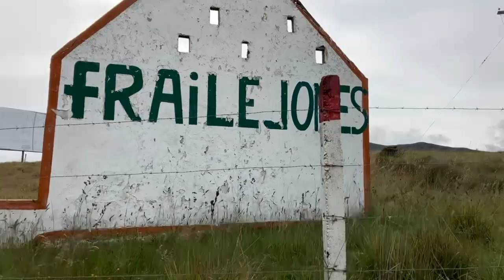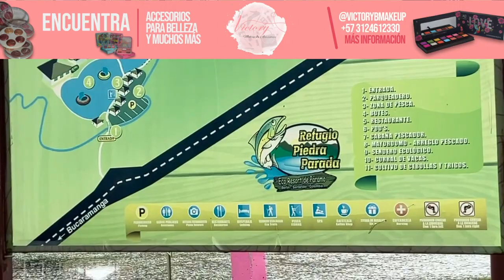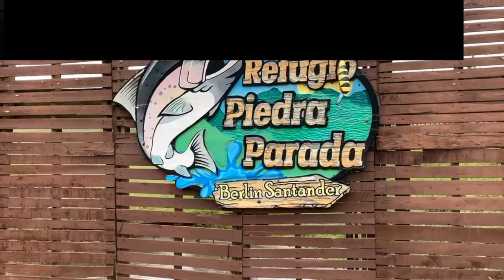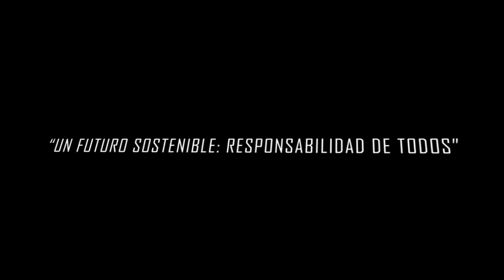TURISMO EN TONA – BERLÍN SANTANDER / UN FUTURO SOSTENIBLE: RESPONSABILIDAD DE TODOS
Dirigido y Producido por: Johan Sneider Mendoza Morales

Un recorrido por algunos lugares turísticos de Tona/Belín-Santander

¡¡RESCATEMOS LA REPRESA DE BERLÍN!!

La naturaleza no solo nos provee de recursos, nos enseña lecciones valiosas. Nos enseña la importancia de la resiliencia, la adaptabilidad y la interdependencia. Nos muestra que somos parte de algo más grande, que nuestras acciones tienen consecuencias en el mundo que nos rodea.

Pero más allá de las acciones individuales, necesitamos unirnos como sociedad para proteger nuestro ecosistema. Necesitamos leyes y políticas que promuevan la conservación, educación que fomente el respeto por la naturaleza y empresas comprometidas con la sostenibilidad.